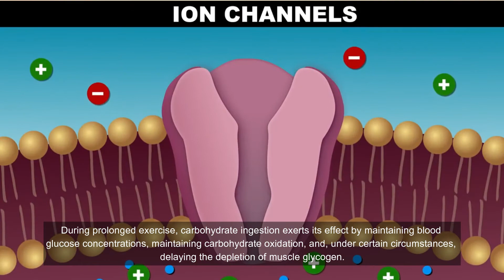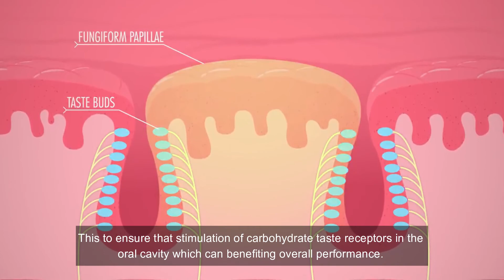The Ergogenic Aids of Carbs Rinse - Seminar on Innovation & Creativity 2020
SIC FSR project

Carbohydrate (CHO) supplementation has been a shown to be a beneficial ergogenic aid in improving performance in numerous athletic events. Most studies have reported that ingesting CHO solutions can improve endurance capacity for example during constant-pace exercise to volitional fatigue. During prolonged exercise, CHO ingestion exerts its effect by maintaining blood glucose concentrations, maintaining CHO oxidation, and, under certain circumstances, delaying the depletion of muscle glycogen.

However, the major problem associating with carbohydrate ingestion is increased gastrointestinal discomfort or stomach upset. Studies have shown that 40-60% of athletes especially runners experiencing gastrointestinal discomfort during exercise due to carbohydrate ingestion and eventually affecting exercise performance. One of the factors that influence the occurrence of Gastrointestinal discomfort during exercise is fluid intake during exercise. The bouncing or sporting movement during exercise causes stomach reflux and causes stomach distress.

Due to this setback, and to overcome this problem, sports scientist proposed to used carbohydrate mouth rinsing intervention during exercise, where athletes were asked to rinse with a carbohydrate solution for at least 10 seconds and spit it out, without having to ingest the solutions and therefore limiting the risk of gastrointestinal discomfort.

MOUTH RINSING AND BENEFITS
The practice of repeated mouth rinsing with a carbohydrate solution throughout the exercise period has been shown to significantly improve exercise performance.

The mechanism of these improvements was due to the stimulation of CHO taste receptors in the oral cavity region, which enhances the central neurological drive. This central neurological drive will activate brain region and supraspinal pathways of the brain which have mediated the behavioural and autonomic responses observed during the exercise trials. In other words, carbohydrate mouth rinsing able to attenuates muscle fatigue, enhance emotional and behavioural responses during exercise. Its immediately increases in the amount of force production, that we see within muscle and behavioural responses.

OUR PRODUCT
With this premise, we have created a product specifically to addressed and promoted carbohydrate mouth rinsing. The product we created is call CARB RINSE, a small 25 mL small sachets that contain carbohydrate solution specifically for mouth rinsing during exercise or training.

CARB RINSE was designed to ensure effective carbohydrate mouth rinse to produce the best performance during exercise. Lightweight and compact, they’re designed to fit in jersey pockets, cycle bags and waist packs for easy accessibility.

All CARB RINSE sachets are pressure tested, so there's no need to worry about the packaging tearing or bursting during exercise. CARB RINSE sachets is a flavoured contain carbohydrate solution can be consumed easily before or during exercise to ensure stimulation of CHO taste receptors in the oral cavity, therefore, benefiting overall exercise performance.